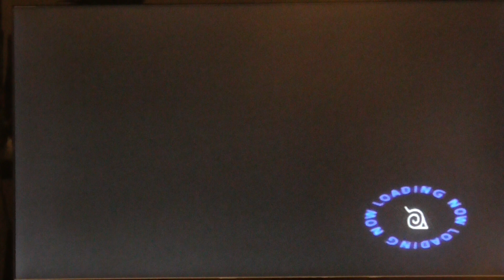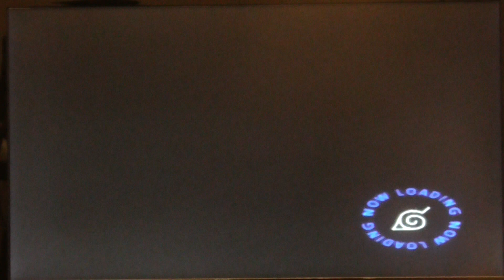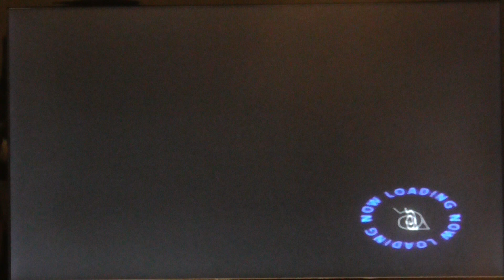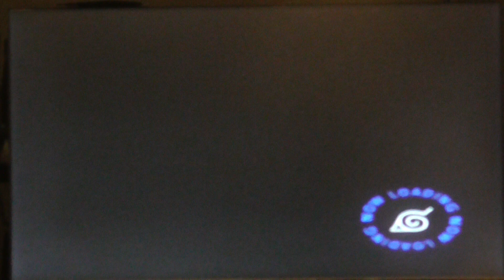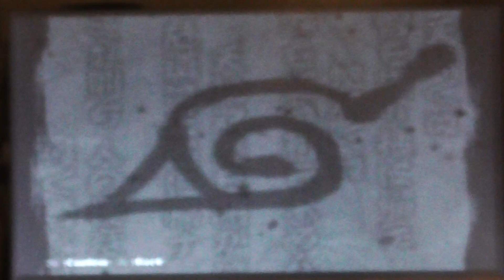Naruto Uzumaki chronicles: Obrie modlivky part 20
Ako vidíte v tomto videu budem bojovať s nejim po boku proti obrovským modlivkám v jaskyni. Budú presne  dve a v tej jaskyni sa dá aj zablúdiť. Cestu som si pozrel aj zapamätal a preto nebolo vôbec ťažké vedieť kadiaľ mám ísť. Užite si video.